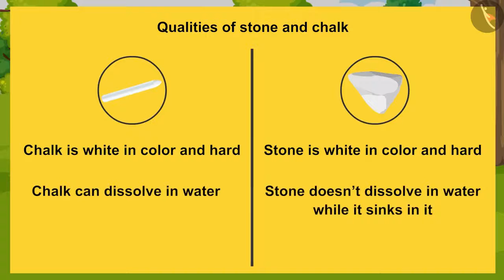Sorting Materials Into Groups